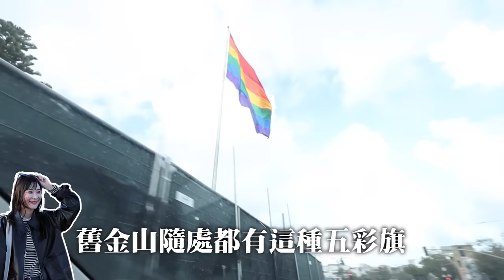目擊鬥毆現場😱舊金山徹底淪陷了🇺🇸｜愛莉莎莎Alisasa